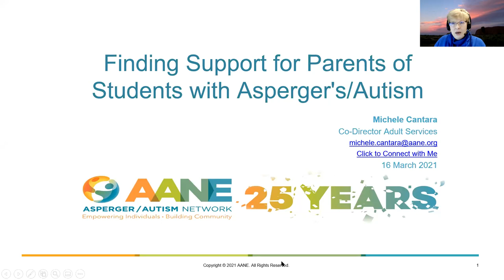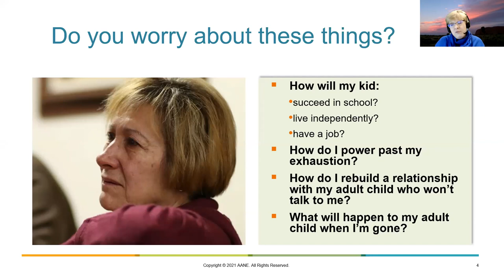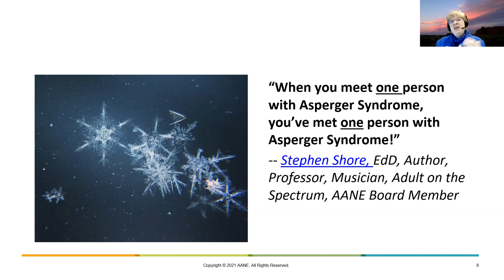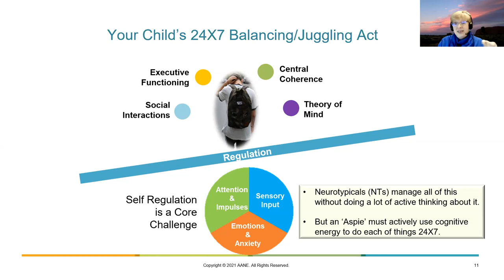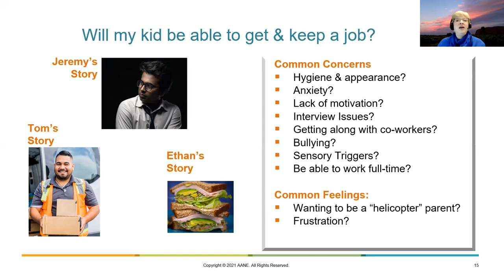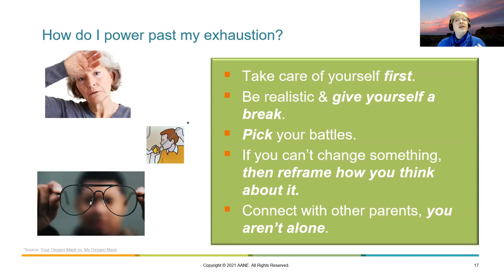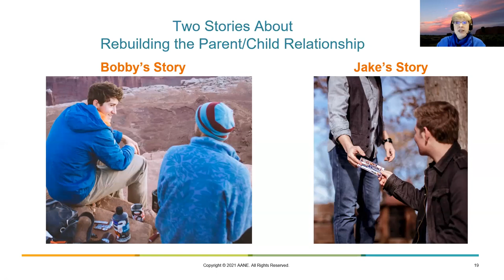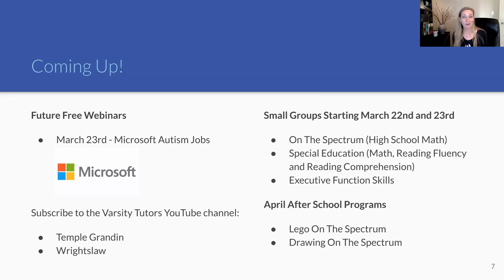Finding Support for Parents of Students with Asperger's/Autism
A webinar held on March 16, 2021, co-hosted by Varsity Tutors and the Asperger/Autism Network.